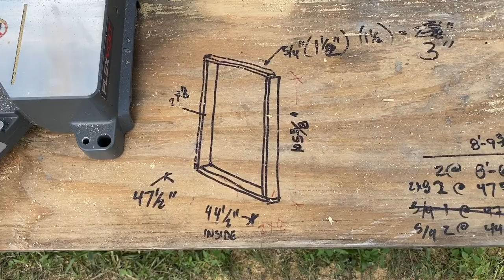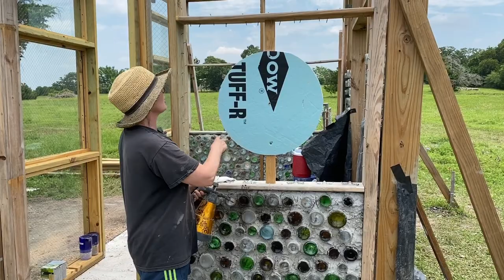Off Grid Shed phase 2. Earthship style.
Off Grid Shed phase 2.  This is a detailed video of the latest push to get this shed construction done.  Like with most construction projects, it always takes longer than you think.  The construction techniques are borrowing from one of the Earthship key principles of using 'Natural and Recycled' Materials in the building process.  The plan is to include other principles in later shed construction phases.  The 'SHED' is essentially a practice build for a fully realized EARTHSHIP build sometime in the near future.